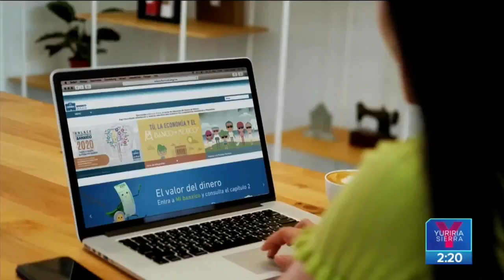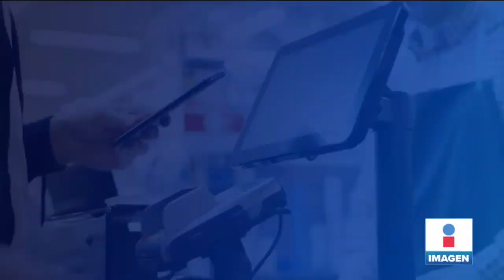¿Cómo hacer crecer tu negocio? | Noticias con Yuriria Sierra